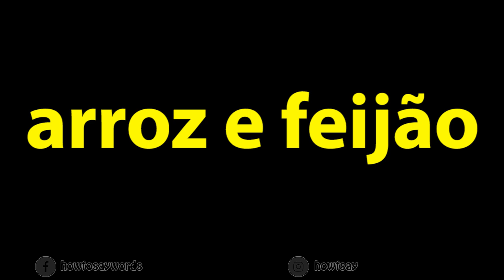How to Pronounce arroz e feijao